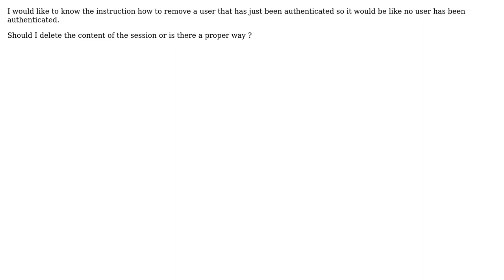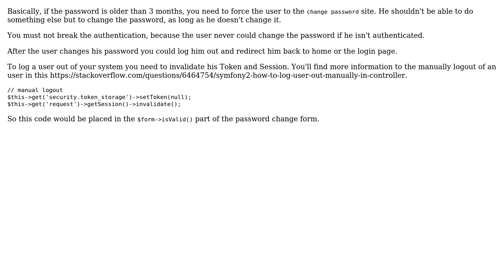Remove authenticated user from context Symfony (2 Solutions!!)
Remove authenticated user from context Symfony

With thanks & praise to God, and with thanks to the many people who have made this project possible! | Content (except music & images) licensed under CC BY-SA | Music | Images & others | With thanks to user mlwacosmos user KhorneHoly user darkomen and the Stack Exchange Network Trademarks are property of their respective owners. You are responsible for your own actions.